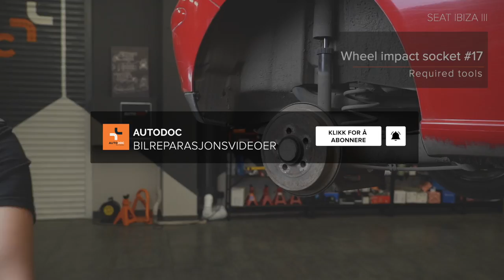Hvordan bytte bak fjærer der på SEAT IBIZA 3 6L [AUTODOC-VIDEOLEKSJONER]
Hvordan bytte bak fjærer / spiralfjærer / opphengingsfjær på SEAT IBIZA 3 (6L) 1.4 Hatchback 2002–2009 [AUTODOC-VIDEOLEKSJONER]

Fjærer til kjøretøyet SEAT Córdoba II Saloon (6L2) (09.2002–11.2009) / SKODA Fabia I Hatchback (6Y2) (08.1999–03.2008) / SKODA Fabia II Hatchback –12.2014) / SKODA Roomster (5J) (03.2006–05.2015) / VW Polo IV Hatchback (9N) (10.2001–11.2009) bør som regel erstattes i én og samme prosedyre. Det er imidlertid noen små forskjeller, på grunn av spesifikke egenskaper ved kjøretøyets design.

0:00 — SEAT IBIZA 3 – fjærer / spiralfjærer / opphengingsfjær: trinn-for-trinn veiledning for utskifting
0:28 — Hev bakdelen på bilen og sikre den på støttene.
0:53 — Skru fast det nedre festet på støtdemperen.
1:20 — Ta bort fjæren.
2:16 — Monter festebolten.
2:34 — Fjern festet under bakakselbjelken.
2:48 — Skru inn boltene.